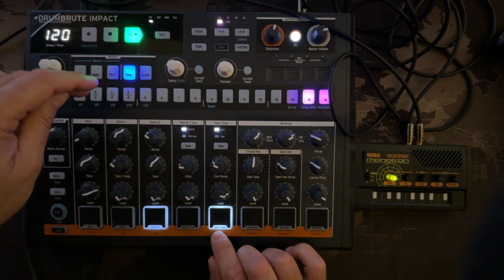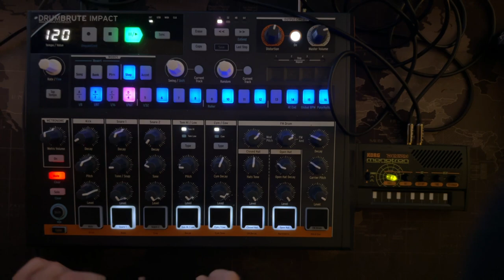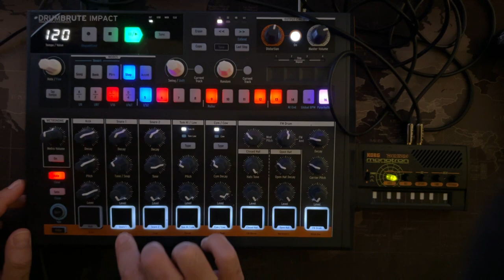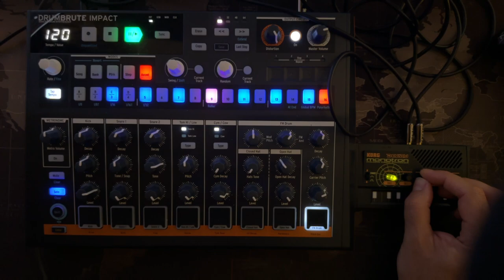Improvisant amb el Drumbrute Impact d'Arturia i el Monotron de Korg